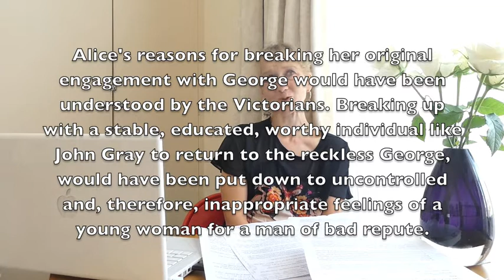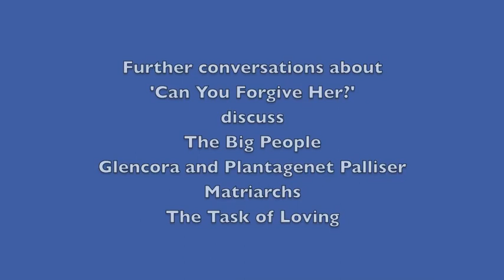'Can You Forgive Her?' Anthony Trollope -- Marriage in C19th UK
This video examines Anthony Trollope's depiction of marriage in C19th Britain in his novel, 'Can You Forgive Her?' The deep conflict over getting married that the leading character, Alice Vavasor, experiences is conjointly analysed.